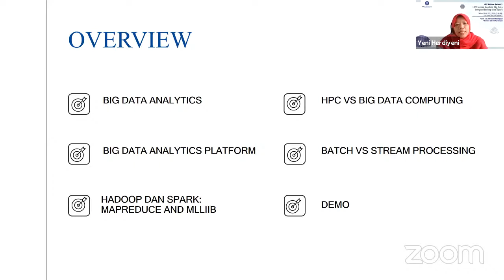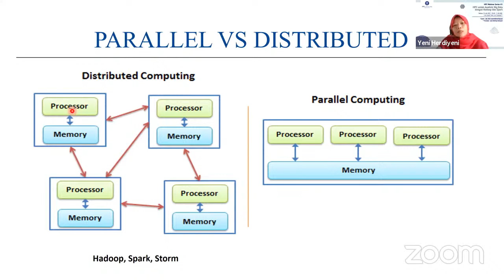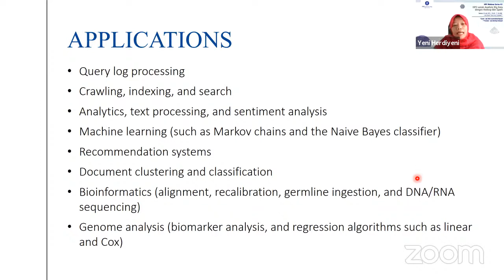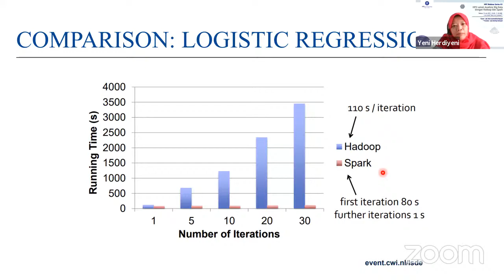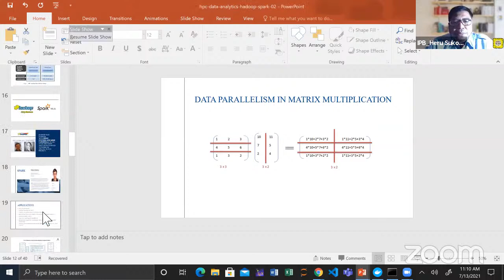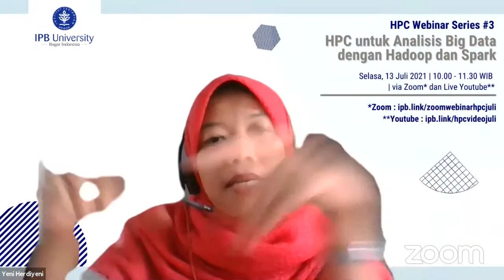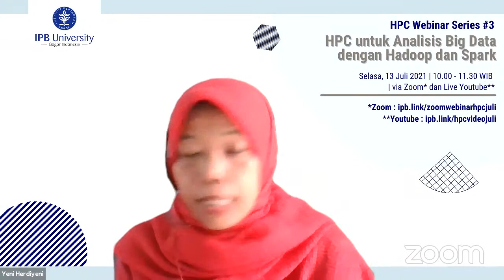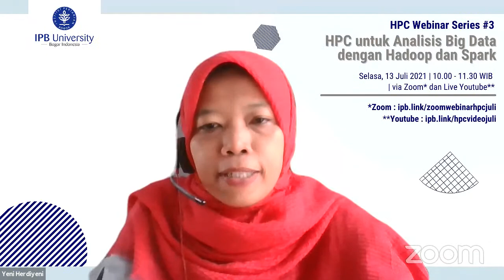HPC Webinar Series #3 HPC untuk Analisis Big Data dengan Hadoop dan Spark